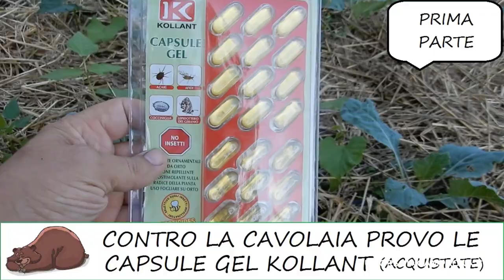Orto invernale disastroso! Esamino cause e future soluzioni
Non sempre le cose riescono bene, soprattutto in campagna. Quest'anno ho commesso alcuni errori nell'orto invernale, li esaminiamo insieme!